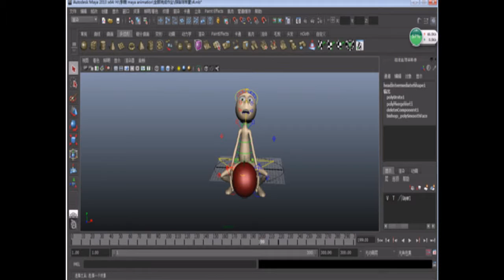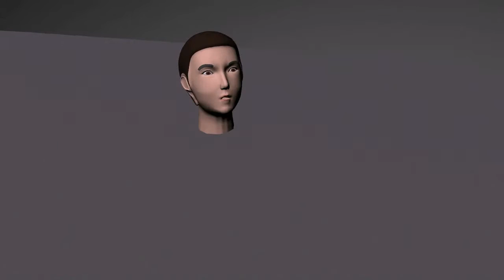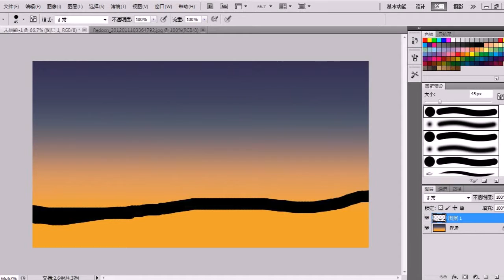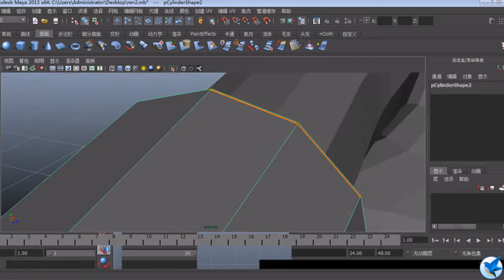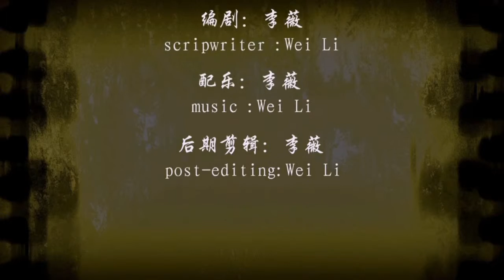Li Wei portfolio